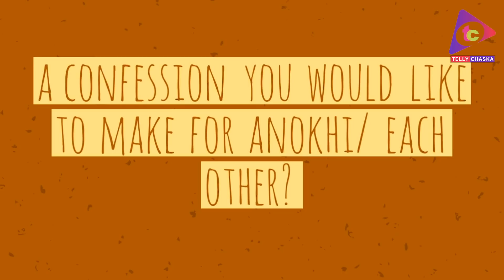Shakhi Segment Ft. Shaurya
Here it is for all the Sakhi fans where KaranvirSharma reveals some secret as Shaurya of Anokhi.